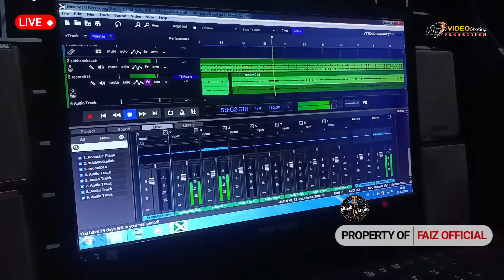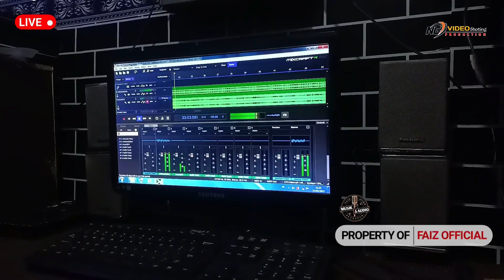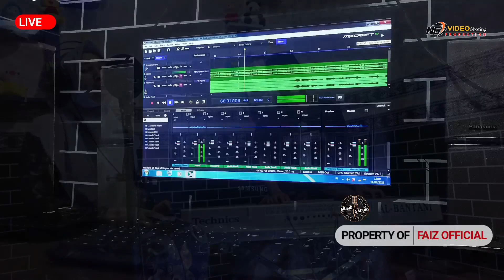LAGU LAWAS || ILA BAITIL HAROM || AISYAH SYIHAB || AL-BANTANI GAMBUS